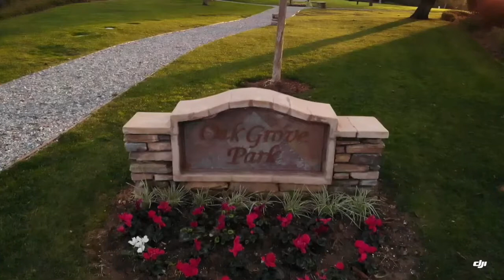Hawks Pointe Private Gated Community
Hawks Pointe is a gated and guarded 335-home master planned community located in Fullerton, CA with city and mountain views. The 144-acre residential development consists of one and two story single family homes and was planned to enhance the natural environment with city light and hill views and a regional park. It is situated in the award winning Sunset Lane and Sunny Hills High School district.